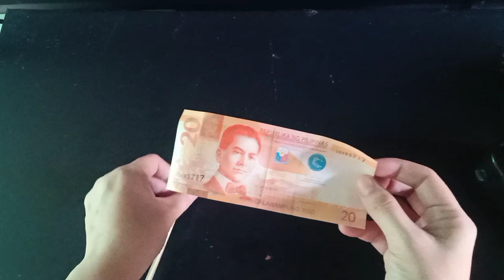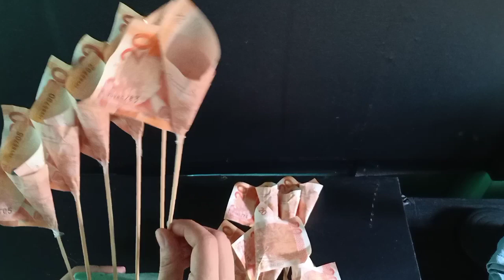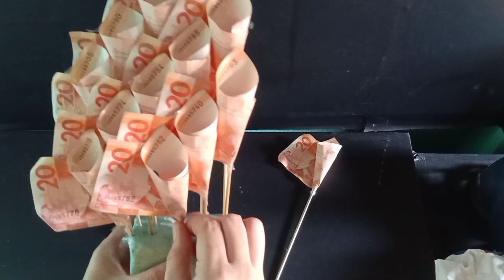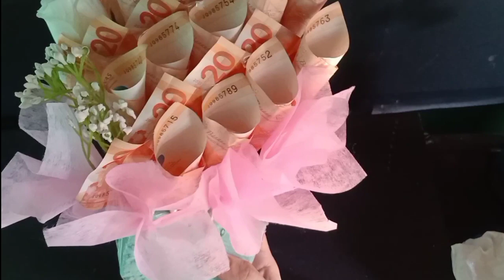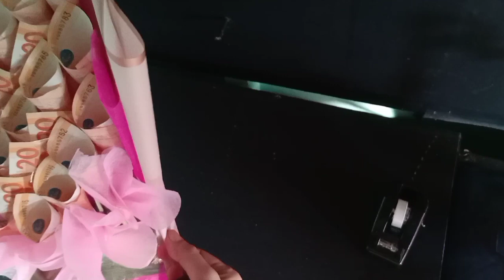How to wrap money bouquet